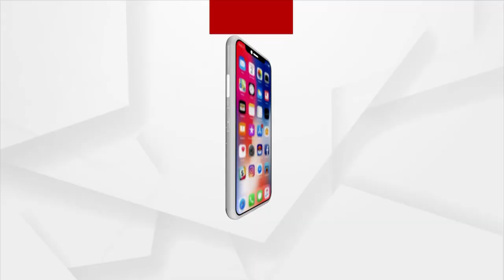Agri Vikas Conclave 2023 | CEO Prakash Sahu Felicitates Chief Guest And Other Dignitaries